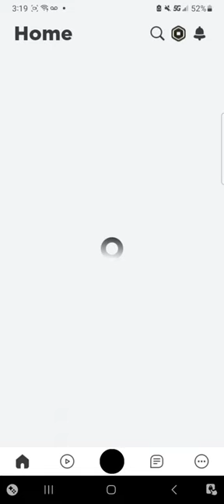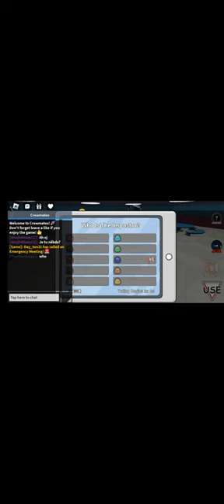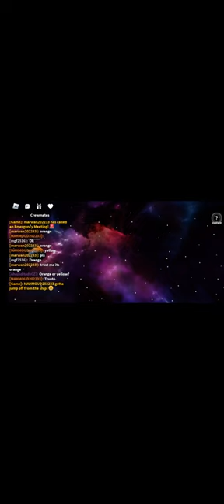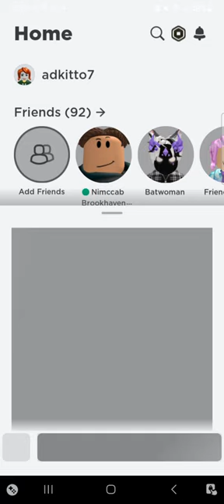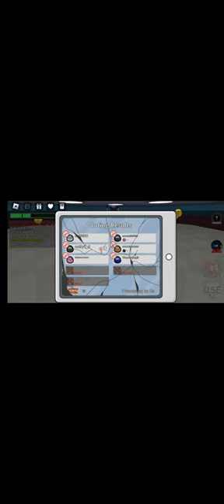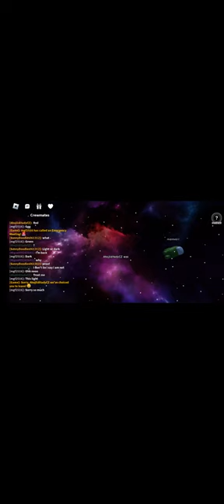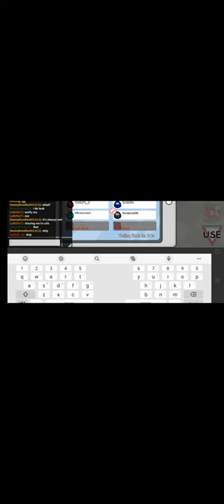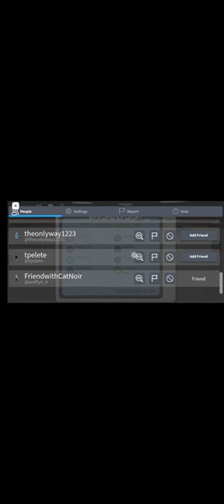Gaming with Allen and Krysta: Episode 2 (2023)